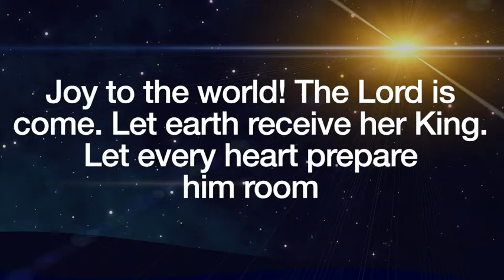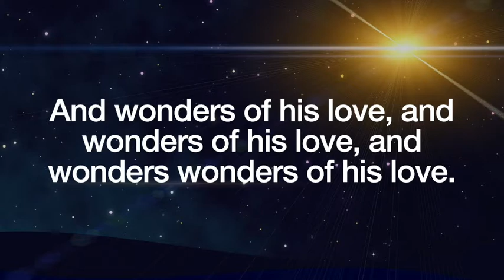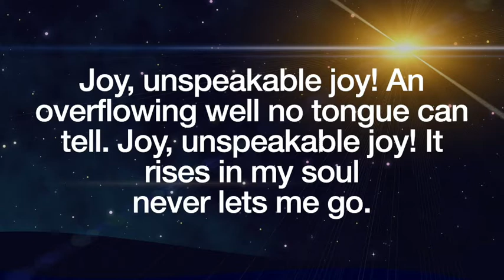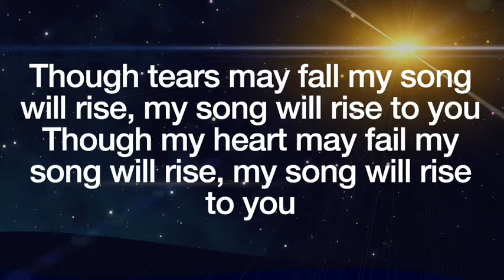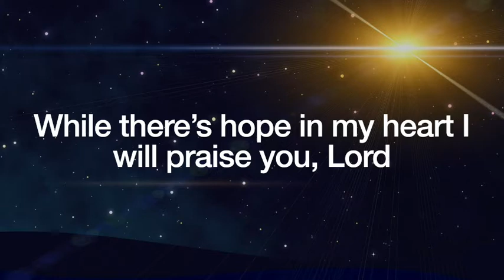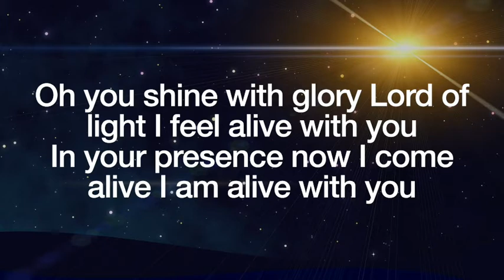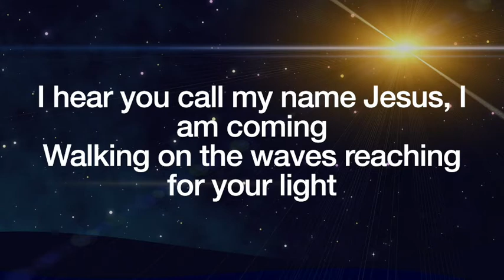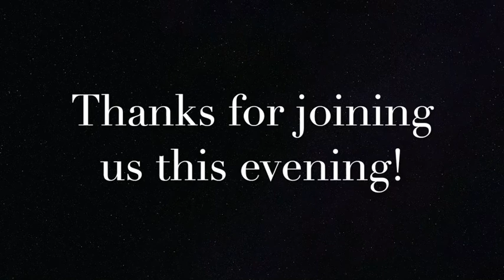Wednesdays of Advent: Joy!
Join us for a time of reflection and discussion about the topic of joy!